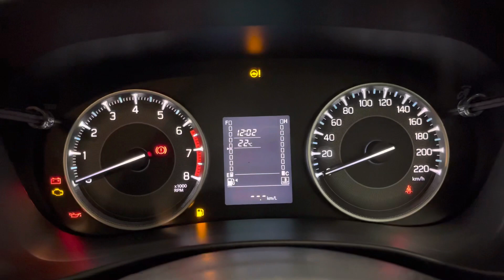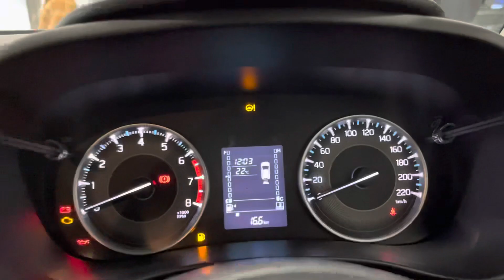Maruti Suzuki Fronx Sigma 2023 ❤️ | ₹ 8.86 lakhs | 2023 Fronx Sigma Detailed Review